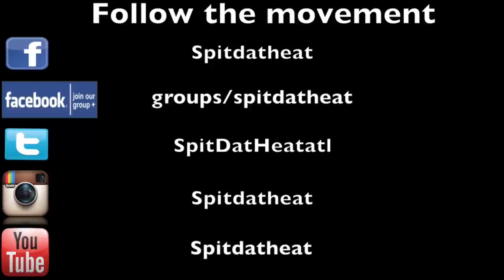Cannon ThaBeast vs Genocide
On Spit Dat Heat's second Back 2 The Essence event.  Two vets Cannon ThaBeast and Genocide go at it.